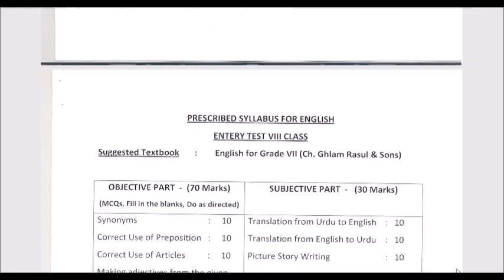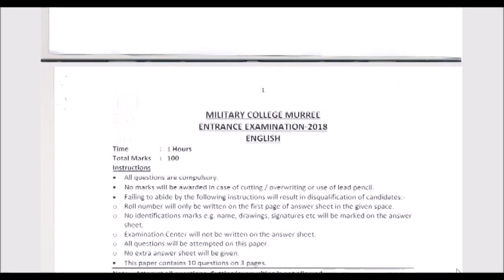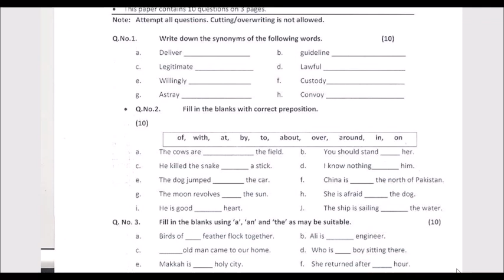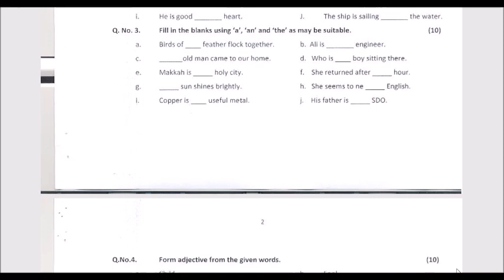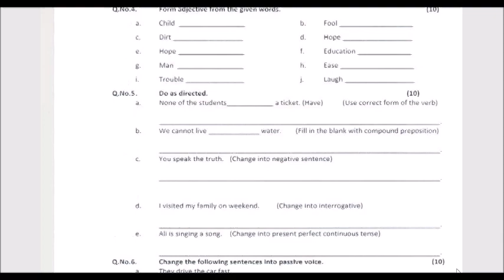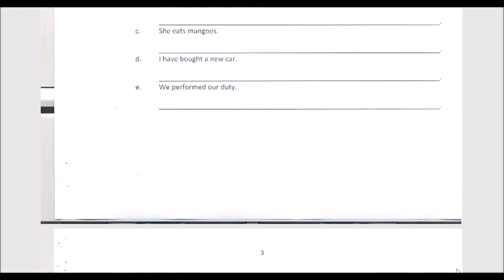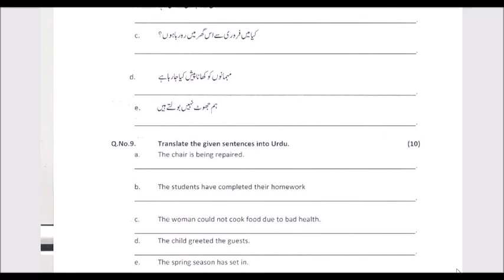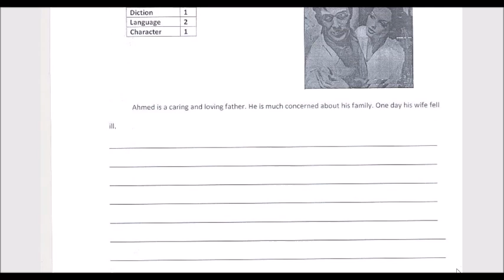8th Class Syllabus English Entry Test 2019 | English Paper 2018 | Latest Pattern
8th Class Syllabus English Entry Test 2019 | MCM English Paper Entry 2018

Syllabus and Test decription of 8th Class Exam for Military College Murree (MCM)

Candidates of class VIII for Entry 2019 Military College Murree must watch this video to understand the latest paper pattern of English. So, they may become future cadets of MCM Upper Topa Murree. This video also contains last year entry test paper of English 2018.